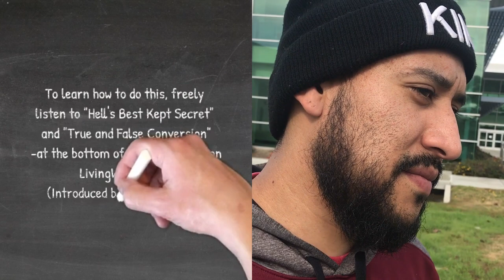He was raised by Jehovah’s Witnesses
You will love this conversation between Ray Comfort, a Christian, and a young man who was raised with Jehovah’s Witness theology.

to view more free videos, articles, and to get other resources by Ray Comfort and the Living Waters team.